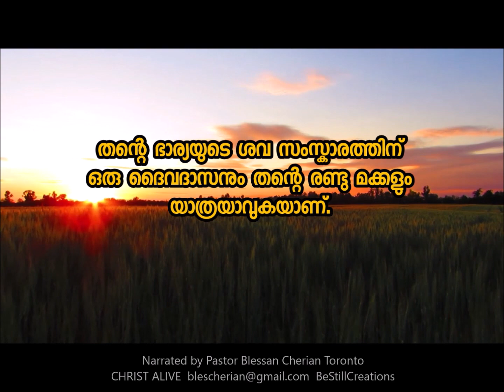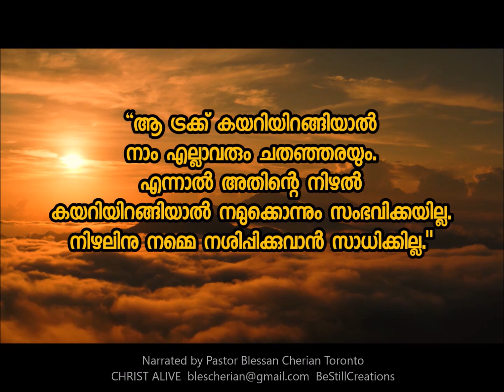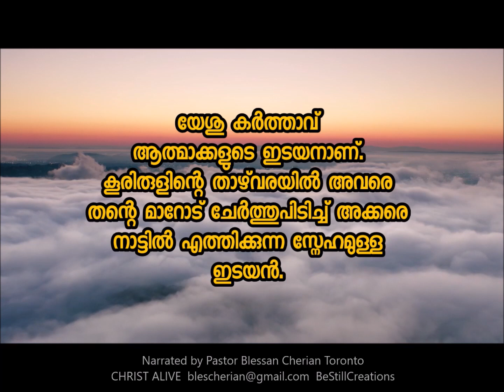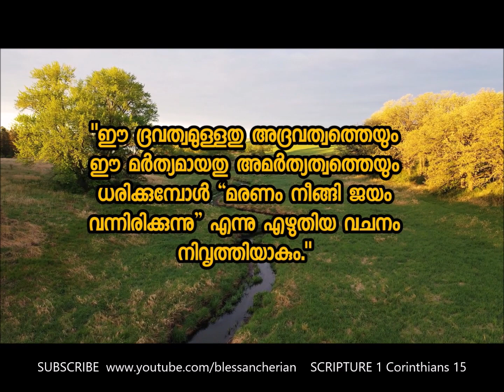Where will you spend your eternity? ഇന്ന് നീ മരിച്ചാൽ നിന്റ നിത്യത എവിടെയാകും? Be Still